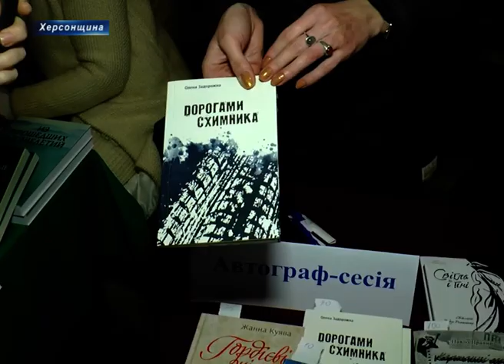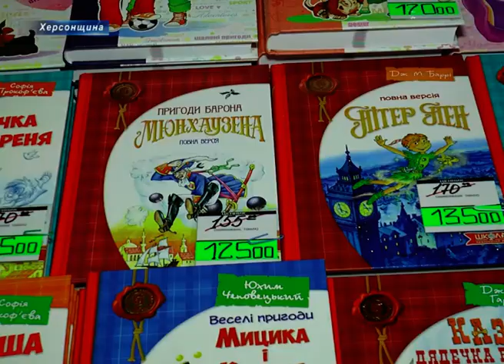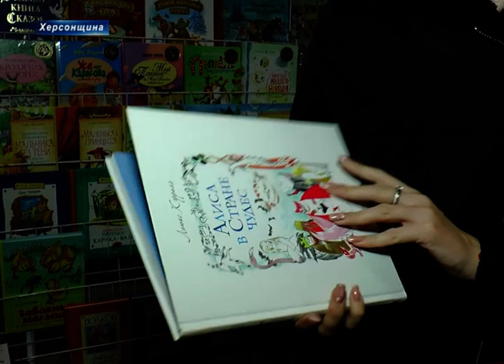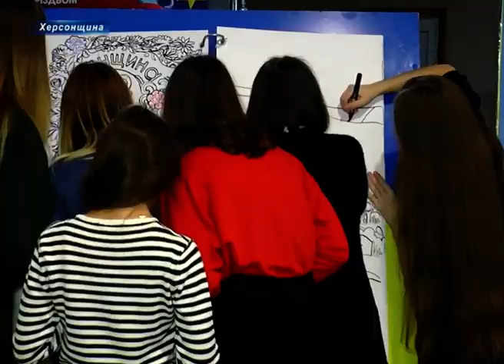"Книжковий Миколай" у Херсоні: книги, майстер-класи, автори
Напередодні новорічних свят фестиваль із символічною назвою об’єднав поетів та письменників з усіх куточків України. На «Книжковому Миколаї» київська поетеса Олена Задорожна, лауреатка премії ім. Василя Симоненка презентувала дві збірки  своїх віршів. Писати дівчина почала у 2014 році після подорожі на передову, де вона була волонтеркою